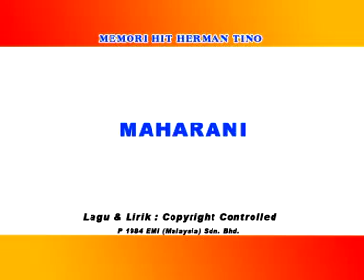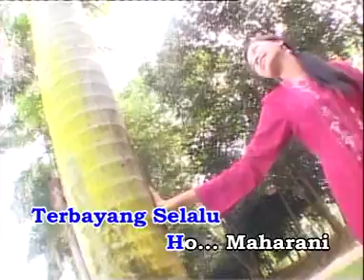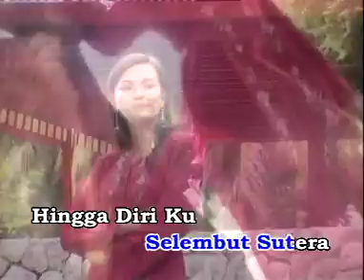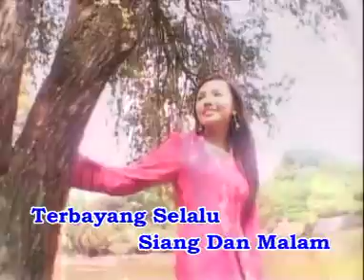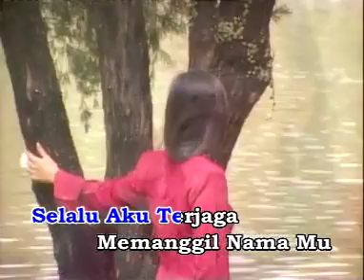Maharani - Herman Tino (Petikan dari MTV Karaoke Official)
Herman Tino mencipta nama sebagai seorang penyanyi pada tahun 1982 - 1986. Beliau dilahirkan pada 5 Disember 1954 di Tanjung Karang, Kuala Selangor. Nama sebenar beliau ialah Masrun Bin Tamsi.

Herman Tino pertama kali diperkenalkan melalui album Melayu Deli bersama Sharifah Aini, Sudirman dan Zaleha Hamid dan diikuti dengan album khas sempena 10 tahun pemergian Tan Sri P Ramlee - Abadi Dalam Sanjungan dengan lagu 'Berkorban Apa Saja' . Kemudian dia muncul dengan album solo pertamanya 'Mengapa Dikenang Mengapa Difikir' pada tahun 1983 dan berjaya mencipta fenomena ketika itu.

Bersama EMI Malaysia, Herman sempat merakamkan 4 album solo sebelum meneruskan kariernya bersama syarikat lain.

Album bersama EMI:
- Mengapa Dikenang Mengapa Difikir
- Pelita Dalam Kabus
- Dingin Tapi Kehausan
- Tengkar Tengkaran